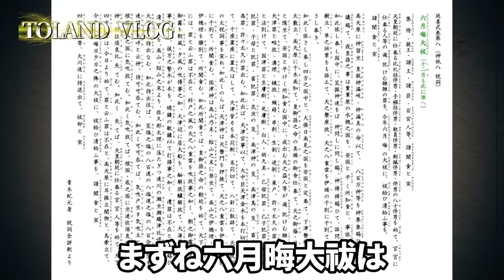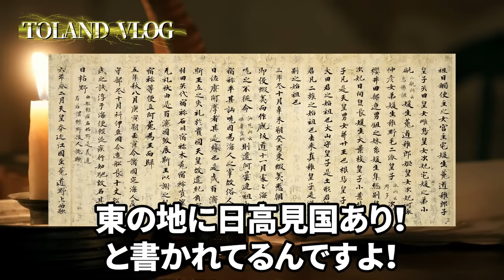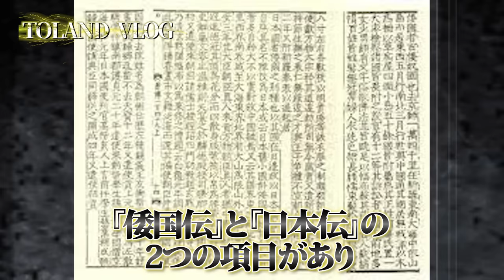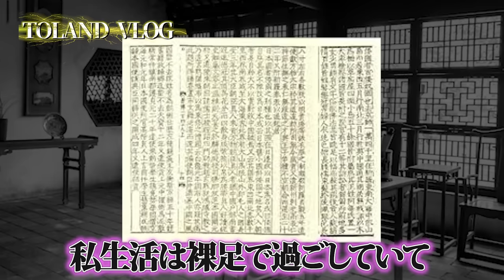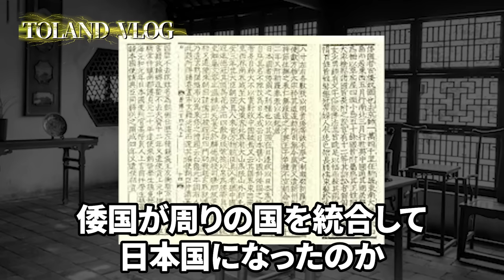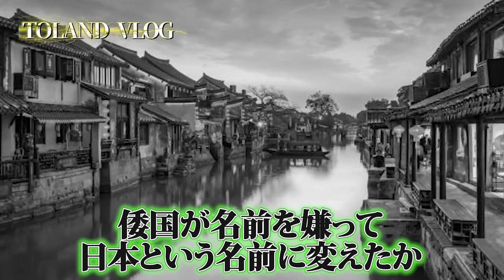【削除覚悟】絶対に紐解いてはならない〝もう一つの日本〟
2023年6月29日発売！下記のリンクから予約可能でございます！

東北シリーズはコチラから！！！！